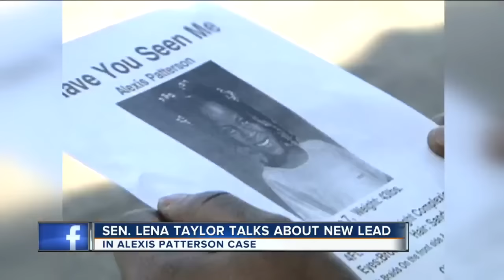Sen. Lena Taylor talks about new lead in Alexis Patterson case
A cold case 14 years in the making.